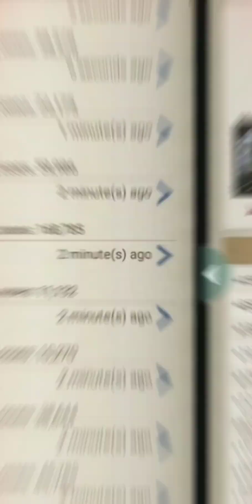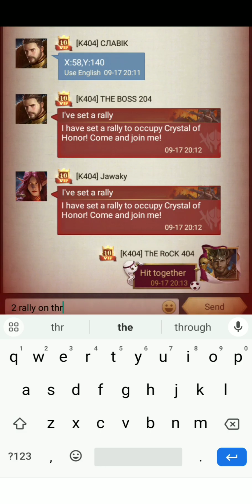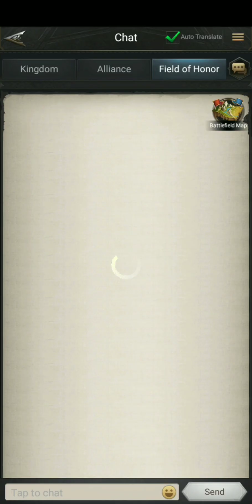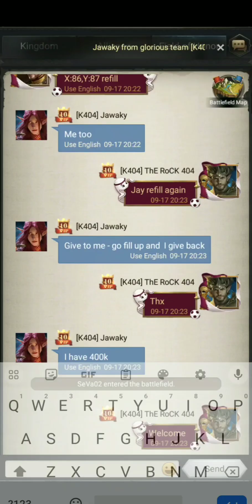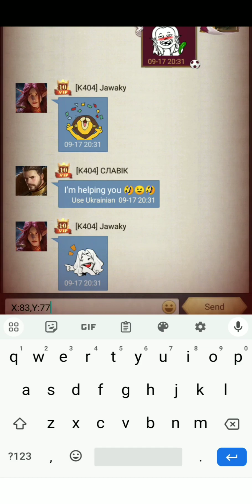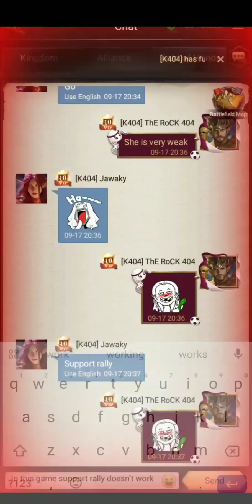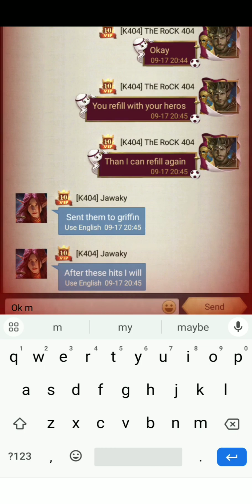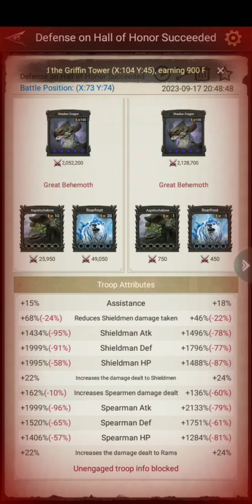Rise Of The Kings Field Of Honor Season 02 Infantry Vs Infantry Smooth Gameplay Must Watch